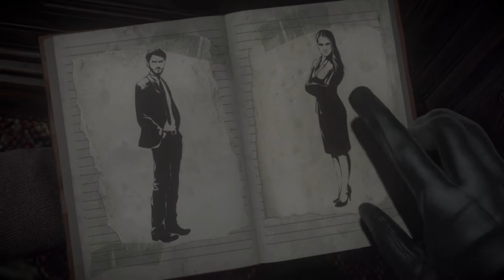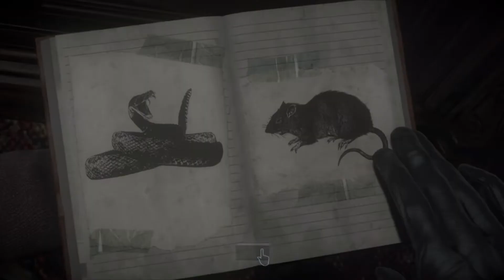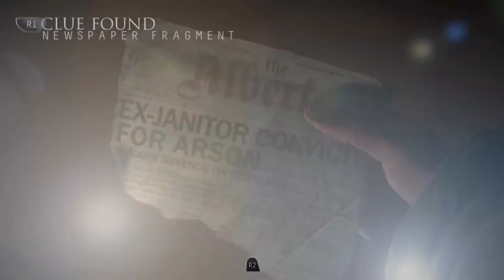UNTIL DAWN Gameplay Walkthrough Part 2 FULL GAME No Commentary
Gripped by fear and with tensions running high, you’ll have to make the difficult decisions that will mean life, or death, for each member of the group. See the impact of your choices and the path you’ve taken with the “butterfly effect” system. Play as each of the eight friends, all of who can live or die, based on your decisions. Endure spine-tingling scares brought to life by a Hollywood cast including Hayden Panettiere, Rami Malek, Peter Stormare and many more. Until Dawn is an interactive drama in which players primarily assume control of eight young adults who have to survive on Blackwood Mountain until they are rescued at dawn. The gameplay is mainly a combination of cutscenes and third-person exploration. Players control the characters in a linear environment and find clues and items. Players can also collect totems, which give players a precognition of what may happen in the game's narrative. An in-game system keeps track of all of the story clues and secrets that players have discovered, even across multiple playthroughs. Action sequences feature mostly quick time events.